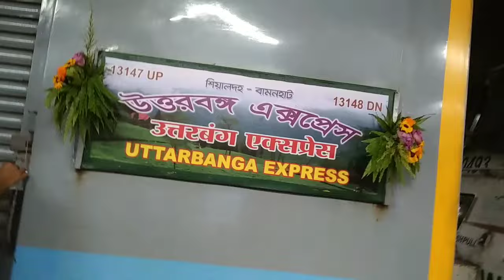OnBoard First LHB Inauguration Uttar Banga Express Journey | Sealdah Bamanhat Uttar Banga Express